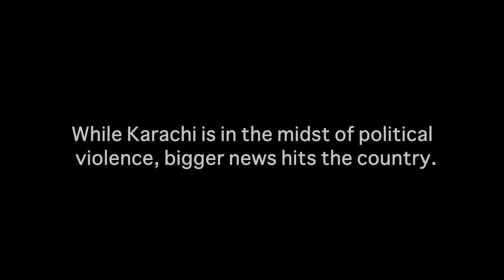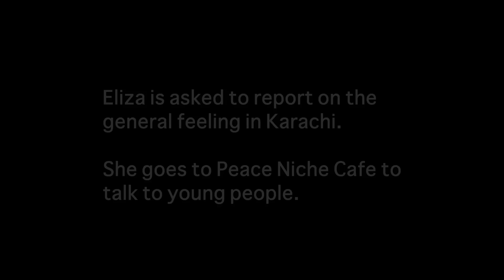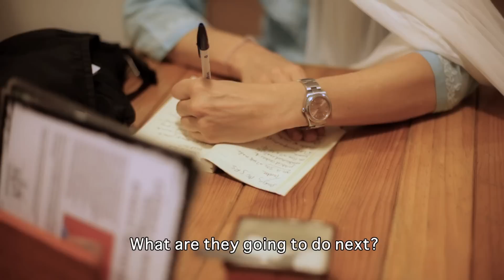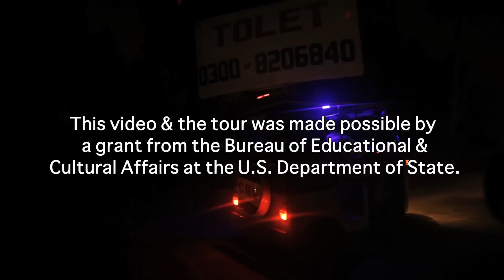Postcards from Karachi (2011): Eliza Griswold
Writer and reporter ELIZA GRISWOLD ("The Tenth Parallel," Farrar Straus Giroux) is in Karachi, Pakistan conducting workshops with the rest of the delegation when suddenly Osama bin Laden is killed and the country is thrown into turmoil. She is asked to report on the general feelings and fears of the Pakistani people for the Daily Beas . A great documentary on the insights of reporting in difficult area during turbulent times. Featured in "Guernica" magazine.
Produced in association with the International Writing Program at the University of Iowa and Rattapallax This video and the tour was made possible by a grant from the Bureau of Educational and Cultural Affairs at the U.S. Department of State. Workshop organized by U.S. Consulate in Karach. FILM BY RAM DEVINENI.